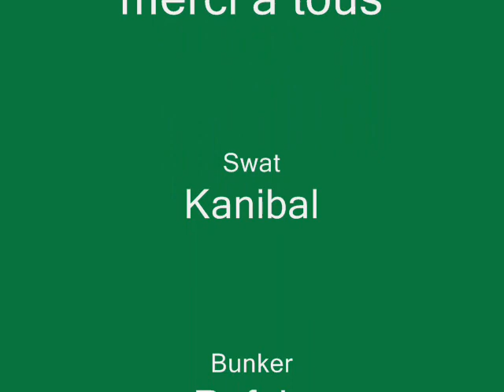Delta Force Belgium Paintball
notre premier paintball le 22 fevrier 2009